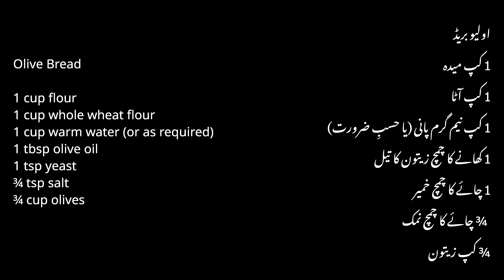Olive Bread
How to make a bread loaf filled with olives / zaitoon recipe in Urdu and English.